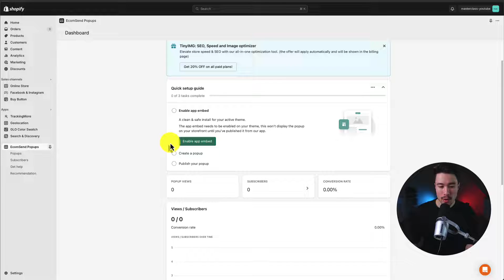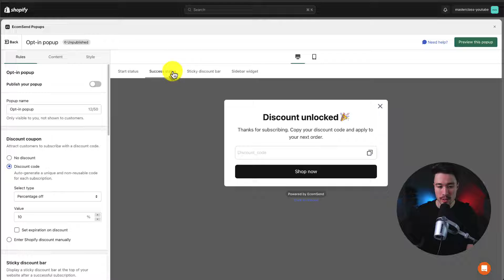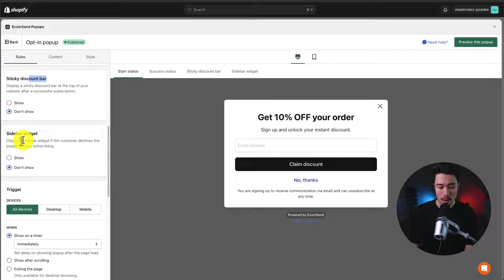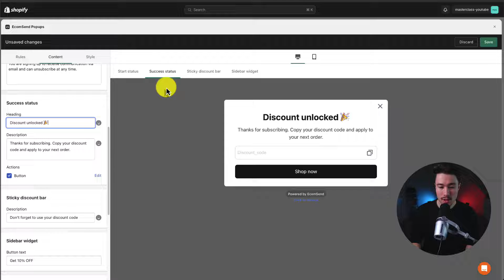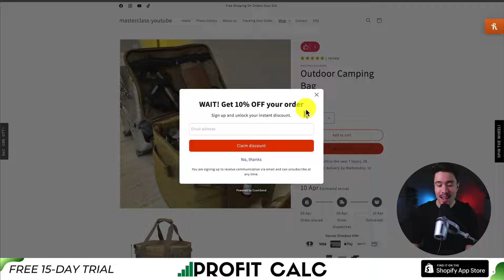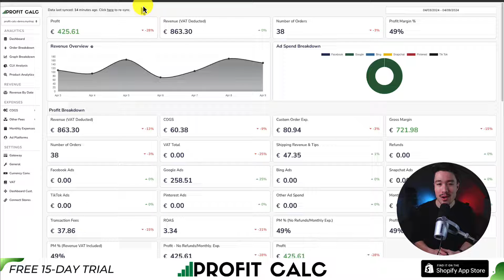How to Set Up Exit Intent Popup Shopify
COPYWRITING ROBOT
In this video, we guide you through the process of setting up an exit intent popup on Shopify, a powerful strategy to reduce cart abandonment and boost conversions. Learn step-by-step how to implement this effective technique using the EcomSend app.

Join us as we explore the features and customization options of EcomSend, helping you create a compelling exit intent popup that engages visitors and encourages them to complete their purchase. Don't miss out on this essential strategy to optimize your Shopify store for success!